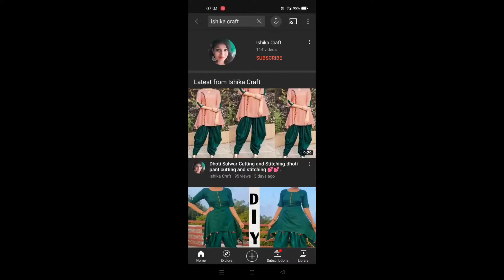Stylish Sleeve Design cutting and stitching/bazu design❤️.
Sleeve ki kurti ka design aapko agli video me milega❤️

potli buttan video.